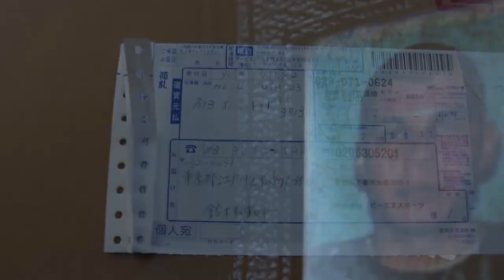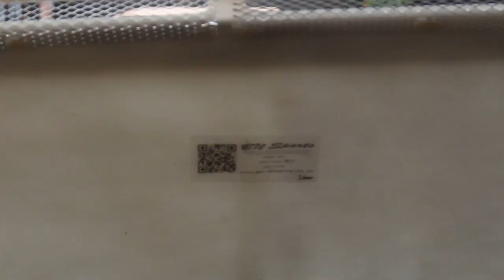Installing BN Sports Hood and AeroCatch Latches on 240SX